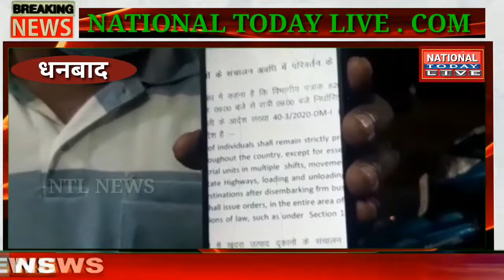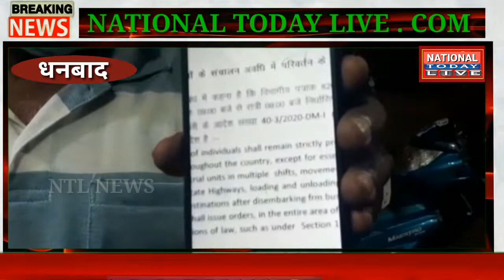हमारे पास दिल्ली से ऑडर है हम रात के 10 बजे तक शराब दुकान खोल सकते है, दुकानदार धनबाद रेलवे स्टेशन